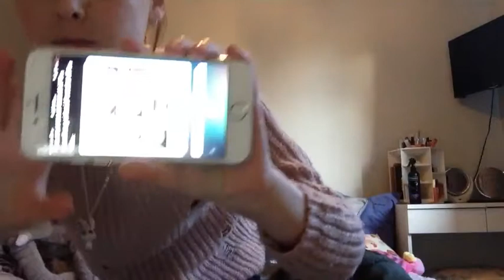Ask siri gone wrong (only joking)